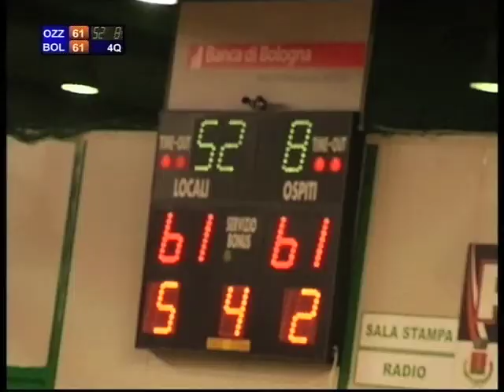Pentagruppo Ozzano - Amori Bologna 70 -72 dts PLAY-OFF 2010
Gli highlights del derby di BOLOGNA semifinale play-off gara 2